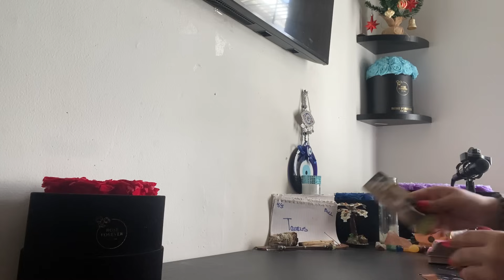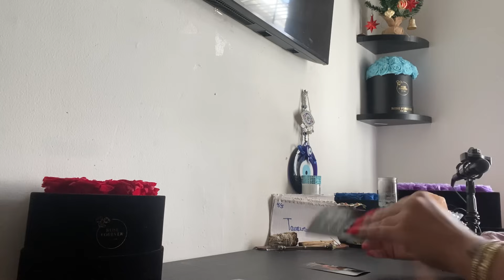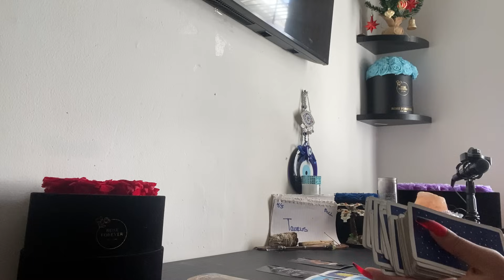♉️TAURUS🔮ITS ABOUT TO GO DOWN TAURUS😡AND SOME1 MOTHER IS TO BLAME